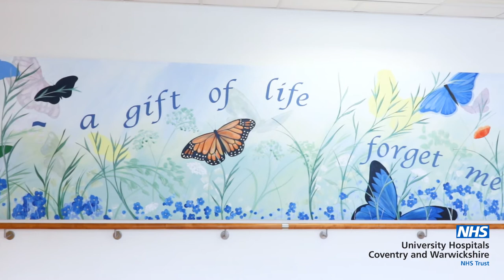Organ donation mural at University Hospital | UHCW NHS Trust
'A lasting legacy' is mural dedicated to our donor families who have given life to so many.

The nine metre long artwork takes pride of place outside University Hospital's General Critical Care Unit and was created by artist Lynne Hollingsworth in 2016.

If you want to become an organ donor it is important to tell your family, so they can support your decision. That way, we can turn an end into a beginning. To find out more, or to join the register, please